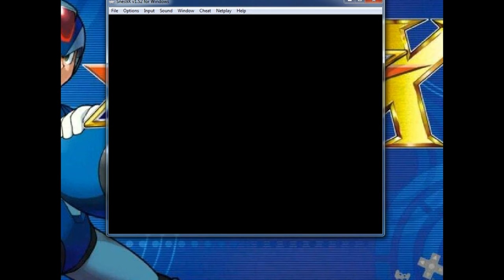Megaman X (SNES) #10 - Pegando as peças que faltam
Megaman X, de Super Nintendo
Completando todas as peças!